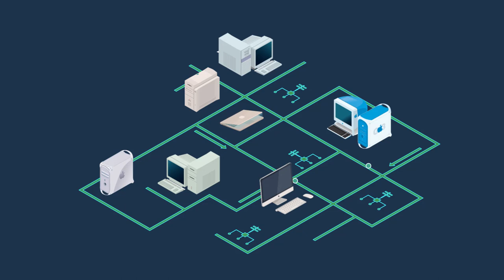القرصنة الإلكترونية .. الوجه المظلم للتطور التقني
حملة إعلامية تطلقها مجموعة من المنظمات السّورية تحت عنوان أمنك_مسؤوليتك، وذلك بهدف تسليط الضوء على أهميّة الحماية الرقمية في حياتنا اليومية ونشر الوعي لدى المجتمع السوري.
المشاركون في الحملة:
"سوريون من أجل الحقيقة والعدالة"، "جريدة عنب بلدي"، "راديو روزنة"، "مؤسسة آرتا"، "الشبكة السورية للإعلام المطبوع"، "مشروع سلامتك"، و"موقع أنا إنسان".